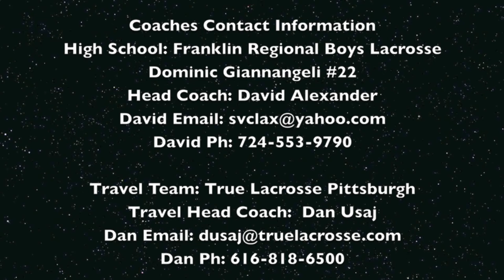Dom Gianngeli Franklin Regional Boys Lacrosse 2014 Highlight Video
Sport: Boy's Lacrosse
High School: Franklin Regional Panthers
Jersey: #22
Official Position: Mid-fielder
Height: 5′ 5″
Weight: 155 lbs
Graduation Year: 2015
40yd Dash: 4.6 seconds
GPA: 3.9
SAT: 1660

High School:
Franklin Regional High School
3170 School Rd
Murrysville, PA 15668

Achievements and Awards:
Achievements/Accomplishments
1. National Honor Society Member
2. 3 Sport Athlete all through High School
3 year letterman Lacrosse
3 year letterman Wrestling -- 126 lbs starter for 2013/2014 State Championship Team
1 year letterman Football
4. 2014 MVP -- American Revolution Summer Camp
5. 2014 Blue Collar Award -- Franklin Regional Varsity Lacrosse
6. 2013 Most Improved Player -- Franklin Regional Varsity Lacrosse
7. 2012 Midfielder of the Year -- Franklin Regional JV Lacrosse

Lacrosse Coaches:
Head Coach for FR: David Alexandar

Travel Teams and Coach:
Travel team: True Lacrosse Pittsburgh
Travel Coach: Dan Usaj

Home Address: 3964 Sunflower Ct. Murrsyville, PA 15668